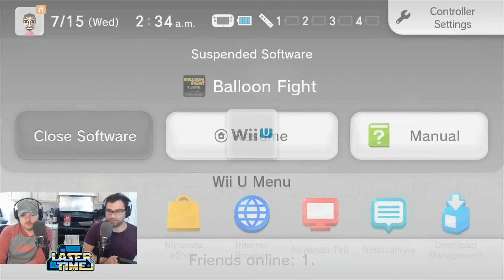Balloon Fight - NES Remix & Original Game Playthrough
In honor of the untimely passing of Saturo Iwata, Chris and Dave play the first Nintendo game he worked on. Both Original NES and Remix flavors!